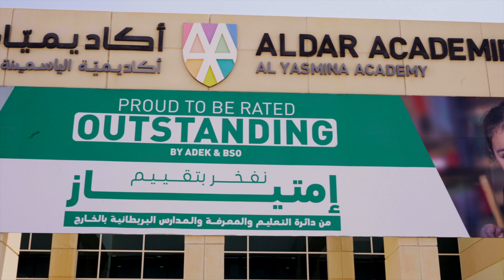Al Yasmina Academy